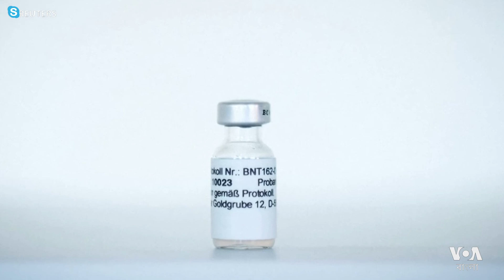করোনা ভাইরাসের টিকা সরবরাহ এবং কার্যকারিতার নানা দিক নিয়ে আলোচনা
যুক্তরাষ্ট্রে করোনা ভাইরাসের টিকা সরবরাহ এবং কার্যকারিতার নানা দিক নিয়ে আলোচনা করেছেন চিকিৎসক ও গবেষক ডাঃ মোহাম্মাদ নাকিবুদ্দিন। তাঁর সঙ্গে কথা বলেন সরকার কবিরুদ্দিন।